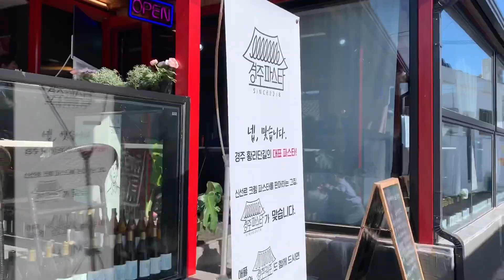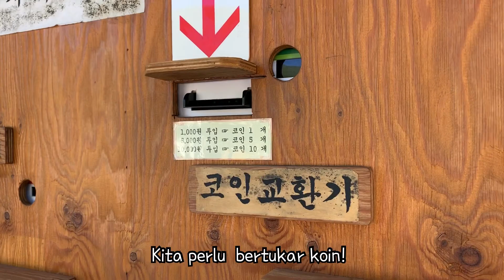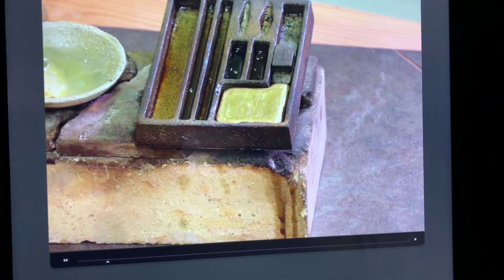Golden City di Korea???? | Trip to Gyeongju EP. 1